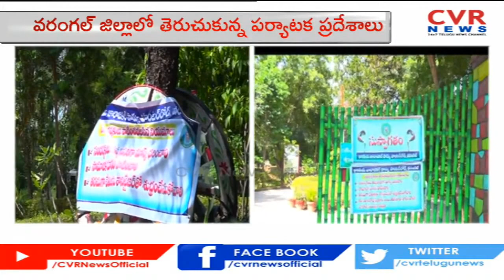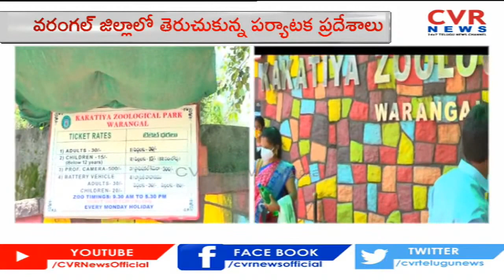Tourist places Re-opened in Warangal dist ..| Telangana | CVRNews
Tourist places Re-opened in Warangal dist ..| Telangana #